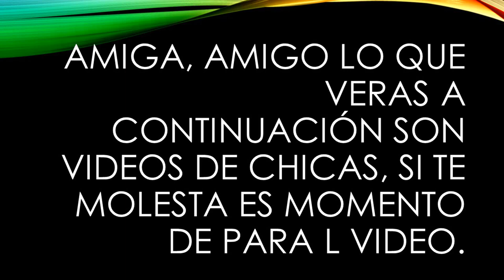Daniancat y el reto del papel higiénico